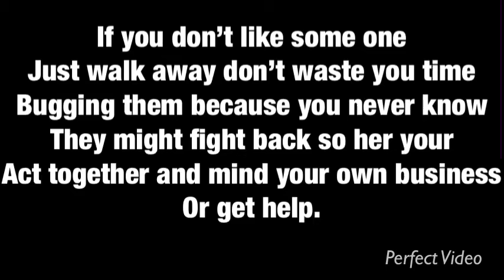TD Edit: Anti Bullying PSA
Just a joke video don’t punch bullies in the face just snitch on them to the cops, teachers and your parents and expose them bullying you on social media don’t risk picking physical fights w/ them otherwise you get in Trouble instead plus don’t you bully others if you don’t like that person your annoyed by don’t talk to them. It’s not worth wasting you time in life otherwise you have issues.